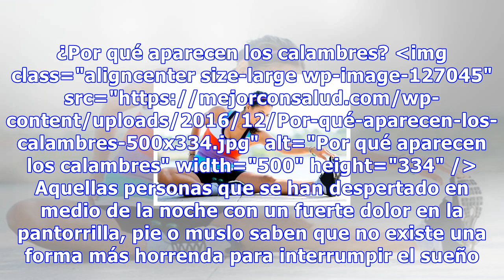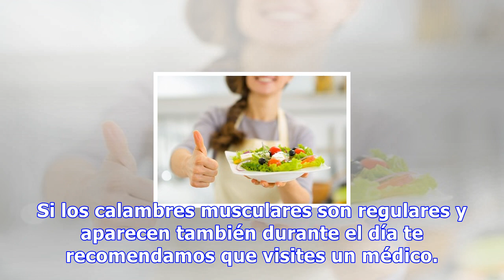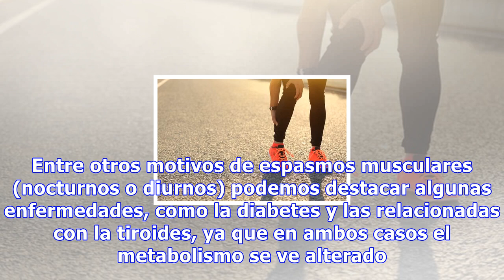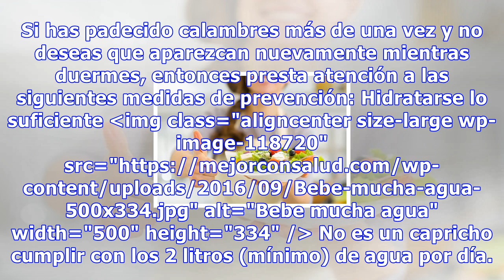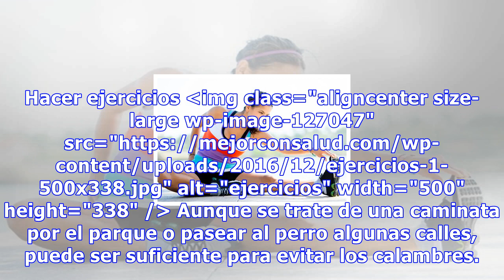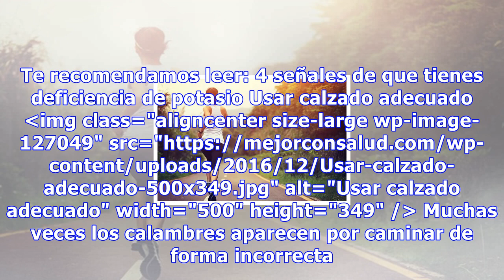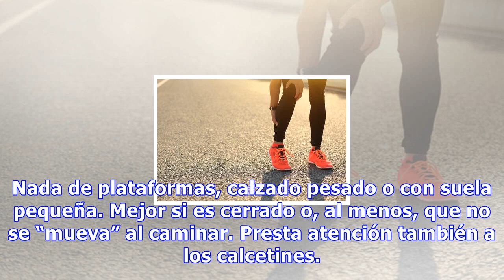5 consejos para evitar calambres en las piernas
5 consejos para evitar calambres en las piernas
5 consejos para evitar calambres en las piernas Tanto el exceso como la falta de ejercicio pueden ser determinantes a la hora de sufrir calambres. Procura realizar estiramientos diarios para que los músculos estén en forma 728 Compartidos 42Save También llamados “espasmos musculares”, los calambres ...